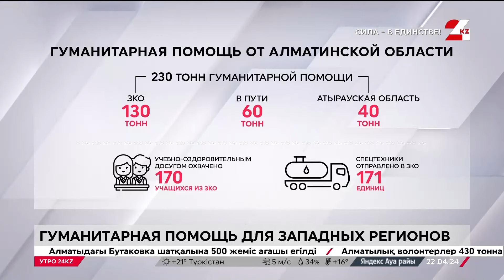Алматинская область собрала больше 230 тонн гумпомощи для ЗКО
Больше 230 тонн гуманитарной помощи собрали волонтёры Алматинской области для жителей западных регионов пострадавших от паводков, сообщает «24KZ».